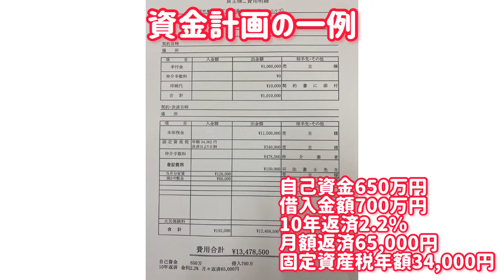【売アパート】盛岡市東仙北1丁目！表面利回12%！1Ｋ4世帯！満室！盛岡駅前不動産（株）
盛岡市東仙北1丁目売アパートのご紹介です。
昭和60年築の建物ですが随所にリフォームを施しています。
小ぶりで経費がかからず、再販売、建物解体などの出口戦略も立てやすい物件です。
レントロールは番組の後半に掲載しております。

　オープニング　　0:00
     マップ　　　　　0:47
   道のり　　　　　1:10
    内覧　　　　　　2:05
    レントロール　　3:05
      資金計画　　　　3:30
    エンディング　　　　3:57

当社HPの問い合わせフォームからお願い致します。

【物件概要】
所在　岩手県盛岡市東仙北1丁目2-44
築年　　　　　昭和60年1月築
土地面積　　　115.99㎡(35坪)
建物面積　　　96.46㎡(29坪)
 木造二階建　　1K×4世帯

【当社住所】
盛岡駅前不動産（株）
住所　岩手県盛岡市盛岡駅前通10-13 2F